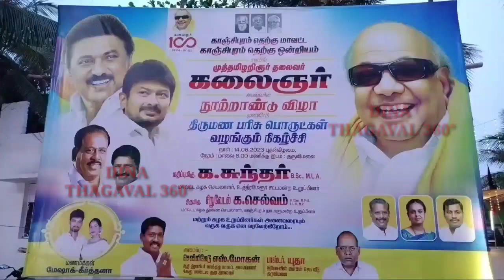தமிழ்நாடு முன்னாள் முதல்வர் கலைஞர் கருணாநிதியின் நூற்றாண்டு விழா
கலைஞர் நூற்றாண்டு விழாவை ஒட்டி நரிக்குறவர் இன மணமக்களுக்கு இலவச திருமணத்தை எம்எல்ஏ சுந்தர் நடத்தி வைத்து ரூ 1.5 லட்சம்  மதிப்பில் சீர்வரிசை, திருமண விருந்து வழங்கப்பட்டது.

தமிழ்நாடு முன்னாள் முதல்வர் கலைஞர் கருணாநிதியின் நூற்றாண்டு விழாவினை தமிழ்நாடு  முழுவதும் திமுகவினர் வெகு சிறப்பாக கொண்டாடி வருகின்றனர்.

அவ்வகையில் காஞ்சிபுரம் தெற்கு மாவட்டம் சார்பில் மாவட்டம் முழுவதும் பல்வேறு நிகழ்ச்சிகள் மாவட்ட செயலாளர் சுந்தர் தலைமையில் நாள்தோறும் நடைபெற்று வருகிறது. இதில் மாவட்ட முழுவதும் 100 ஏழை எளிய  குடும்பங்களில் உள்ள உறுப்பினர்களுக்கு இலவச திருமணங்கள் நடத்தி வைப்பது என முடிவு செய்யப்பட்டது.

அவ்வகையில் காஞ்சிபுரம் மாநகராட்சி 4 வது மண்டல குழு தலைவரும், ஆதிதிராவிட நலக்குழு மாவட்ட அமைப்பாளருமான செவிலிமேடுமோகன் ஏற்பாட்டின் பேரில் குருவிமலை பகுதியில் வசிக்கும் நரிக்குறவர் இன தம்பதிகள் ஆன மேஷாக் - கீர்த்தனா அவர்களுக்கு இன்று  திமுக சார்பில் இலவச திருமணத்தை உத்திரமேரூர் சட்டமன்ற உறுப்பினரும் , காஞ்சிபுரம் தெற்கு மாவட்ட திமுக செயலாளர் சுந்தர் மற்றும் காஞ்சிபுரம் நாடாளுமன்ற உறுப்பினர் செல்வம் ஆகியோர் இணைந்து நடத்தி வைத்தனர்.

முதலில் கிறிஸ்தவ முறைப்படி உறுதிமொழி ஏற்று,  பைபிளை மணமக்கள் பரிமாற்றி கொண்ட பின்பு, எம் எல் ஏ சுந்தர் மற்றும் எம்.பி செல்வம் மலர் மாலை எடுத்து தர, தம்பதிகள் இருவரும் மலர் மாலை மாற்றிக் கொண்ட நிலையில் மணமக்களை அனைவரும் வாழ்த்தினர்

திருமண தம்பதிகளுக்கு ரூபாய் ஒரு லட்சம் மதிப்பில் கட்டில் , மெத்தை , பீரோ தொலைக்காட்சி பெட்டி மற்றும் சமையல் பாத்திரங்கள் என அனைத்தும் சீர்வரிசையாக வழங்கப்பட்டது.

திருமண விழாவில் மணமக்கள் மற்றும் இரு குடும்பத்தினருக்கும் திருமண விருந்தாக பிரியாணி வழங்கப்பட்டது.

இந்நிகழ்ச்சியில் காஞ்சிபுரம் மாநகராட்சி மேயர் மகாலட்சுமி யுவராஜ், மாவட்ட இளைஞரணி துணை அமைப்பாளர் யுவராஜ், தெற்கு ஒன்றிய செயலாளர் குமணன், ஒன்றிய குழு உறுப்பினர் பரசுராமன்,  களக்காட்டூர் டில்லிபாபு  ,  ஊராட்சி மன்ற துணை தலைவர் பாலாஜி,   திமுக நிர்வாகிகள் களக்காட்டூர் ராஜகோபால் தட்சிணாமூர்த்தி , ஊராட்சி மன்ற தலைவர் கமலக்கண்ணன்,  சபை போதகர் யூதா உள்ளிட்ட பலர் திருமணத்தில் கலந்து கொண்டனர்.